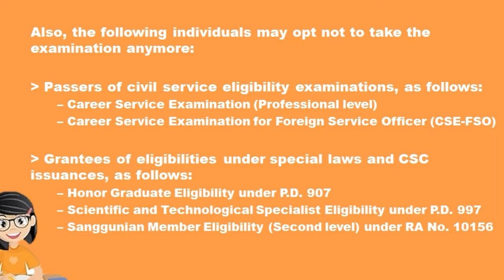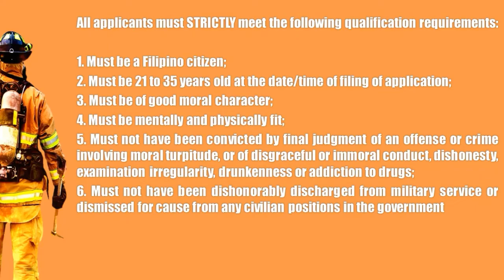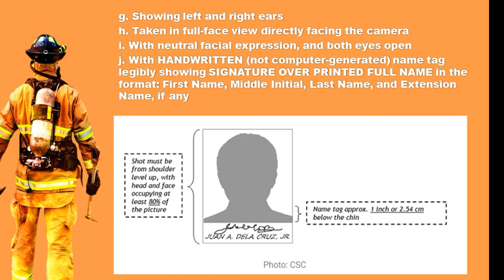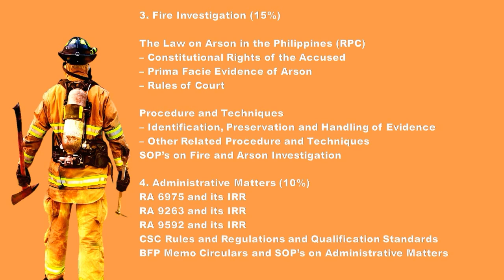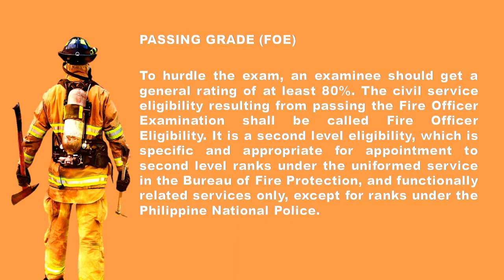Fire Officer Exam (FOE) Requirements, Qualifications and Examination Guidelines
Fire Officer Exam (FOE) Requirements,
Qualifications and Examination Guidelines

Ang FOE ay para sa mga aspiring Fire Officers na wala pang Eligibility. Kaya kung hindi ka pa nakapasa sa board exam, pwede na ito muna ang itake mo.
Ang FIRE OFFICER EXAM ay pwede lamang gamitin as ELIGIBILITY sa BUREAU OF FIRE PROTECTION o BFP.
Ang nagcoconduct ng exam ay ang Civil Service Commission.

Magkaiba ang BFP Qualifying exam at FOE.

BFP Qualifying Exam = Recruitment process ng BFP (ang mga Criminologist ay exempted)
FOE = para sa wala pang Eligibility na gustong mag BFP

Sa office ka magfafile ng Application for Exam. 700 pesos ang examination Fee.

TANONG : Pagpasado na ako ng board o CSE kailangan ko pa ba mag-exam ng FOE?
SAGOT: Hindi na, pero kung gusto mo pwede naman para sa additional points.

This Video Channel is not associated to BFP or CSC.

Photo Credits to Bureau of Fire Protection

audiolibrary.
Rock | Inspirational
Nclnspirational